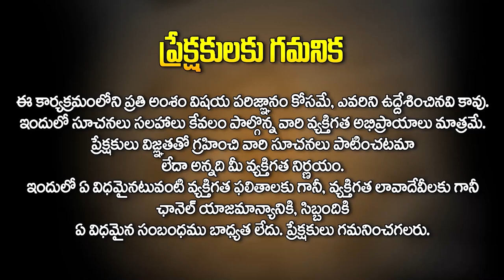సనాతన ధర్మం అంటే పురాణాలు చెప్పేది ఒక్కటే.. || What is Sanatana Dharma || Hari. Raghu Priya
Watch► సనాతన ధర్మం అంటే పురాణాలు చెప్పేది ఒక్కటే.. || What is Sanatana Dharma || Hari. Raghu Priya